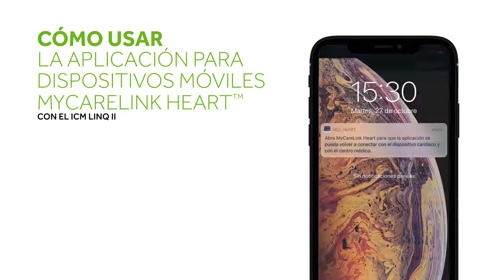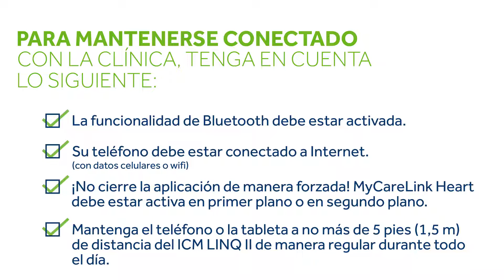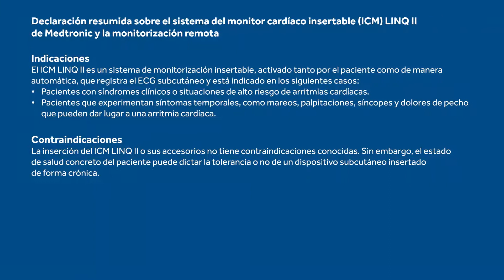Aplicación móvil MyCareLink Heart™ para el monitor cardíaco insertable LINQ II™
¡Este video explica de qué manera la aplicación mantiene su dispositivo cardíaco conectado con su centro médico donde quiera que vaya!